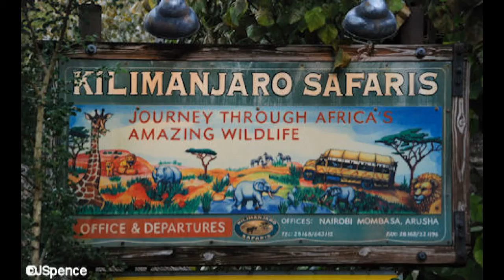Animal Kingdom Disney World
We had a wonderful day at the Animal Kingdom. We had breakfast at the Tusker House and the boys LOVED meeting the safari characters. Then onto to the beautiful Festival of the Lion King. The music was amazing as you can imagine but of course I cannot share the Lion King Music. but I think you will like what I picked.

We had the best Safari driver ever on the Kilimanjaro Safaris at Disney's Animal Kingdom Park! Not only was she a great speaker, but we saw plenty of animals - including  giraffes, elephants, cheetahs, lions and much more can be seen here. This is the entire safari.

Previous videos from Disney World:
Hello Disney World

Mail:
Suzanne Light

Crystal
3:43
Vibe Tracks
Pop | Bright

Foreign Land
1:41
Jingle Punks
Cinematic | Dark

1:32
Bird Creek
Cinematic | Inspirational

"Cute"